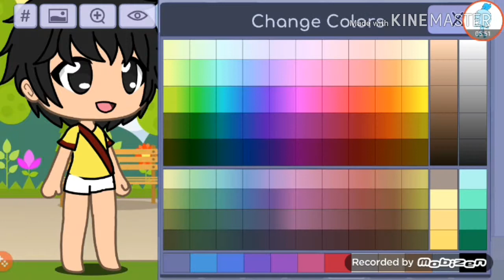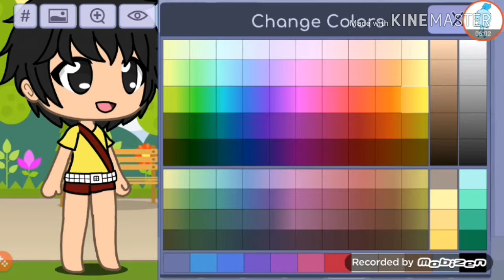Criando todos os personagens da turma da Mônica em gacha Life